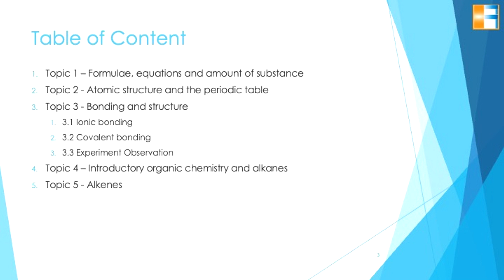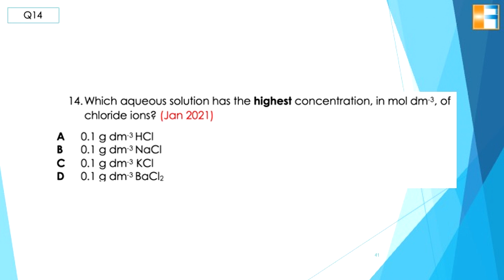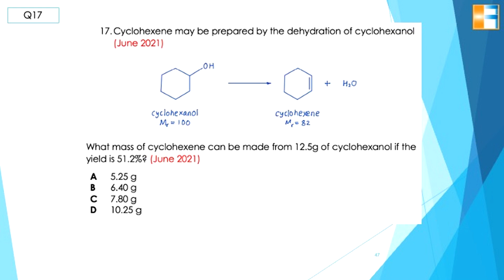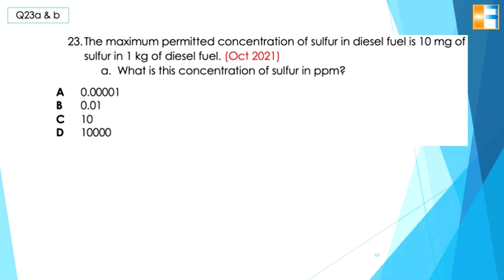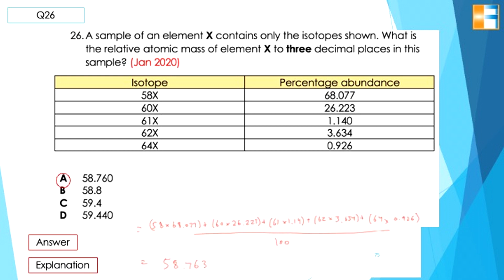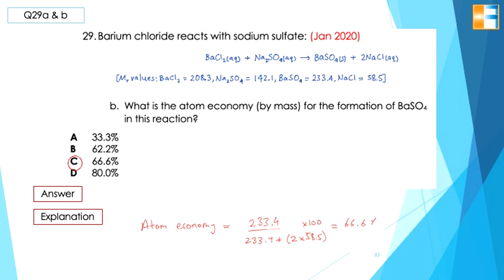[New Spec] IAL Edexcel Chemistry Unit 1|Frequently Asked MCQ Sorted By Topic (Part 1/4)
Hi all, I have created a blog with a list of all the videos I have posted, to better help navigate my videos. Please go to ‘My List’ to view the list of all the videos.

0:09 Introduction
0:28 Question 1
0:38 Question 2
0:53 Question 3
1:08 Question 4
1:24 Question 5
1:34 Question 6
1:44 Question 7
1:58 Question 8
2:23 Question 9
2:38 Question 10
2:53 Question 11
3:08 Question 12
3:19 Question 13
3:29 Question 14
3:39 Question 15
3:49 Question 16
3:59 Question 17
4:13 Question 18
4:23 Question 19
4:33 Question 20
4:43 Question 21
4:54 Question 22
5:04 Question 23
5:24 Question 24
5:54 Question 25
6:14 Question 26
6:24 Question 27
6:34 Question 28
6:44 Question 29
7:04 Question 30
7:14 Question 31
7:24 Question 32
7:34 Question 33